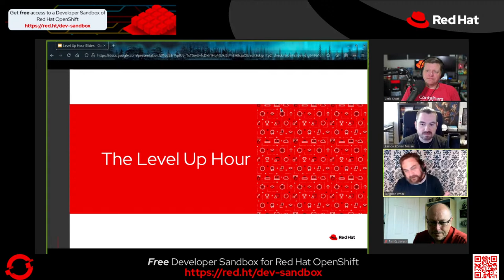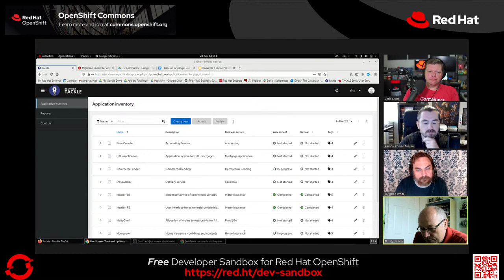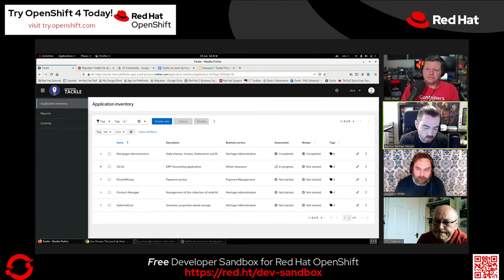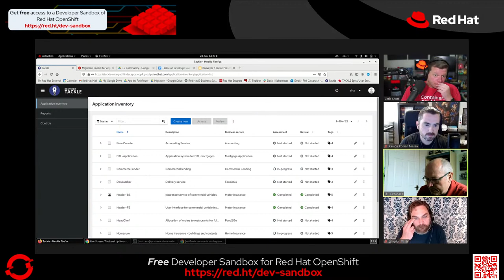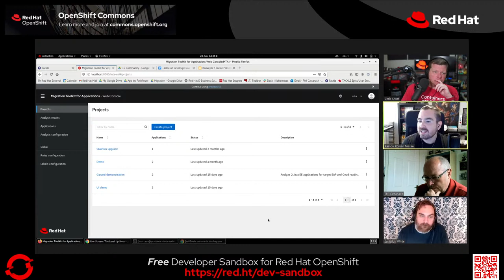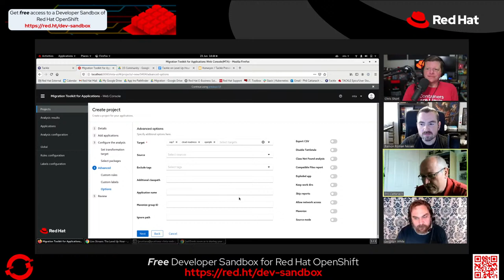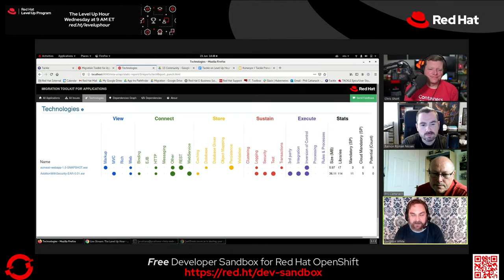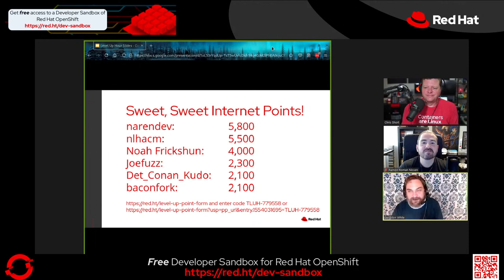The Level Up Hour (E38): Kubernetes refactoring with Tackle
Not sure if your application is ready to move to containers and Kubernetes? Well, Tackle has you covered. In today's show, we'll sit down with software engineering manager Phil Cattanach and product manager Román Nissen from the Konveyor team. They'll give us a bit of background on the open source Konveyor project, tell us about how Tackle works, and demo it in use. So join us to check out Tackle and see how it can help you migrate applications to Kubernetes.

What is the Level Up Hour?
Every Wednesday at 9am ET we stream live demos on how Red Hat Enterprise Linux (RHEL) users and admins can benefit their organizations and improve their careers by learning how to use containers, Kubernetes, and Red Hat OpenShift.